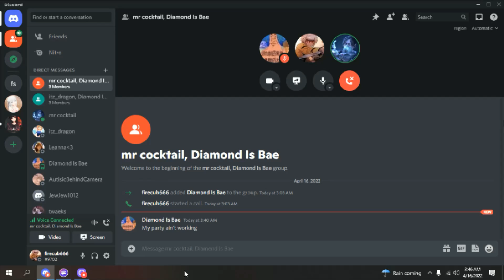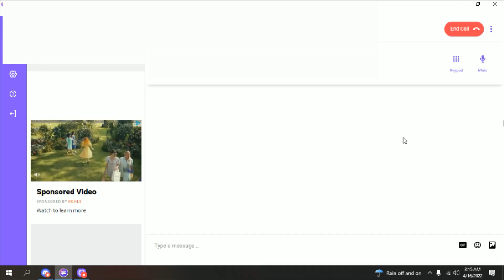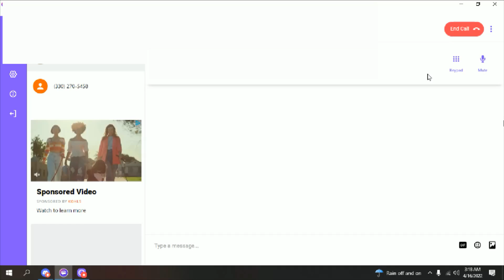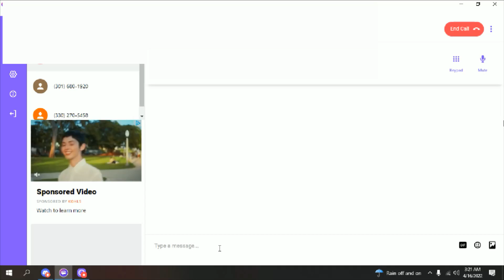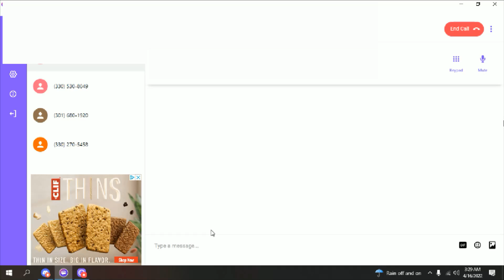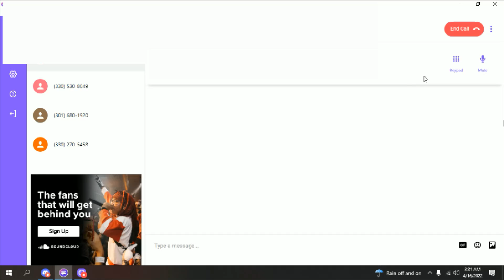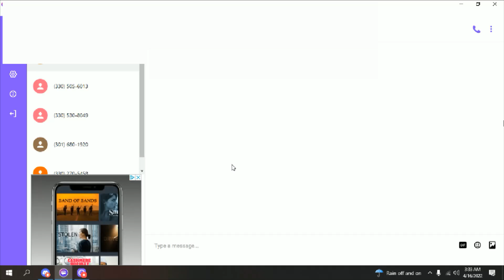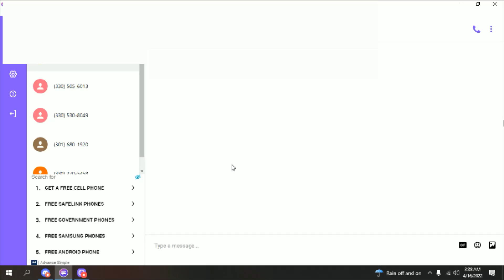late night prank calls with the boys